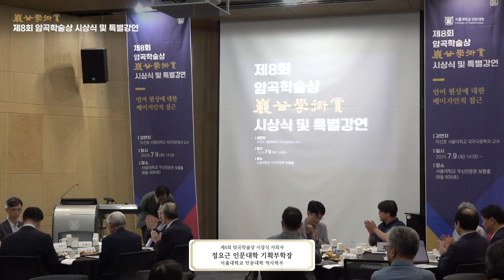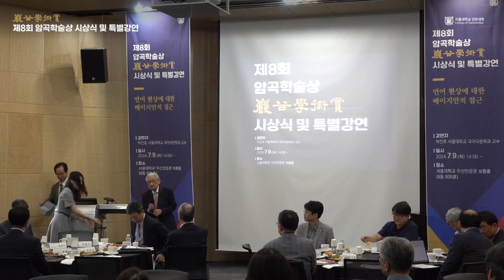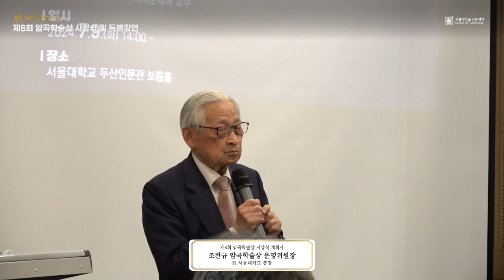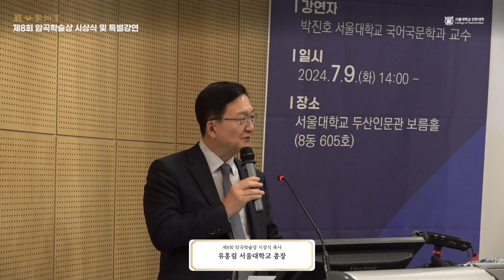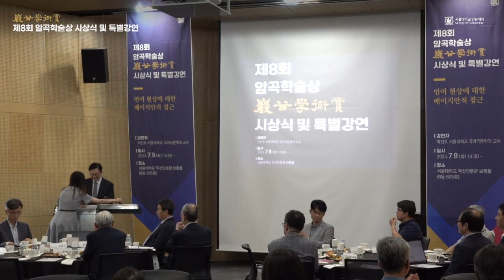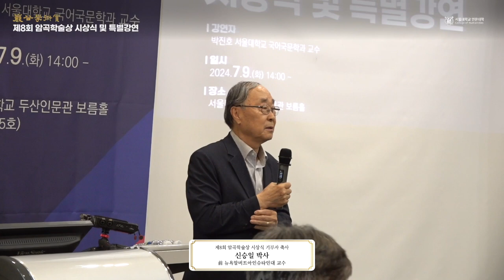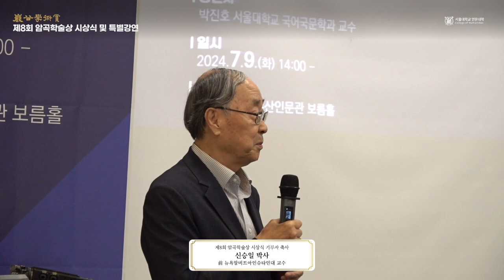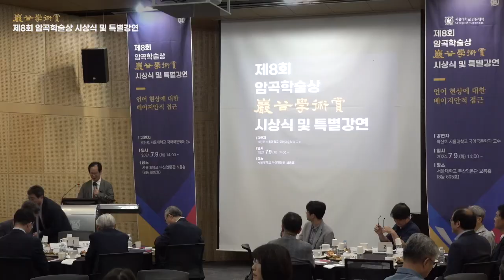제8회 암곡학술상 시상식 및 특별강연 - 개회식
제8회 암곡학술상 시상식 및 특별강연
일시: 2024년 7월 9일 화요일 오후 2시
장소: 서울대학교 두산인문관 보름홀(8동 605호)

♦ 개회식
• 개회 및 내빈소개 – 정요근 인문대 기획부학장
• 개회사 – 조완규 암곡학술상 운영위원장(전 서울대학교 총장)
• 총장 축사 – 유홍림 서울대학교 총장
• 기부자 축사 – 신승일 박사(전 뉴욕알버트아인슈타인대 교수)
• 암곡학술상 제정 경과 소개 – 강창우 인문대학장